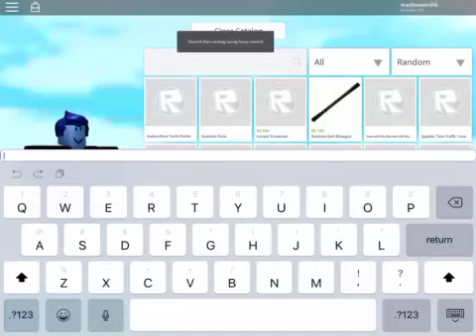Thomas the train code roblox